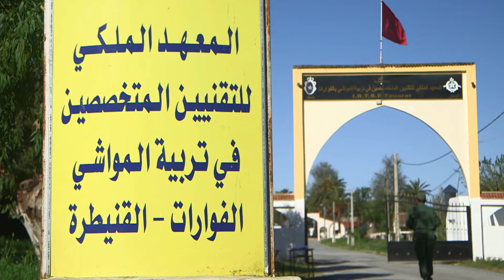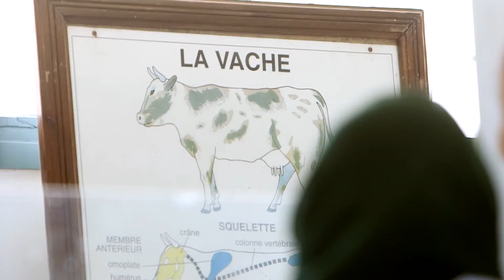مهنة تربية المواشي